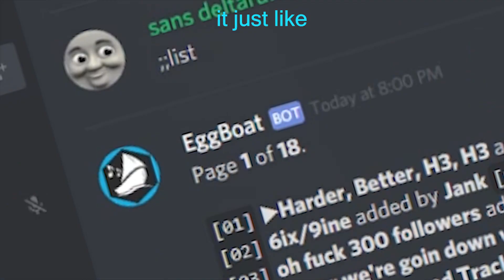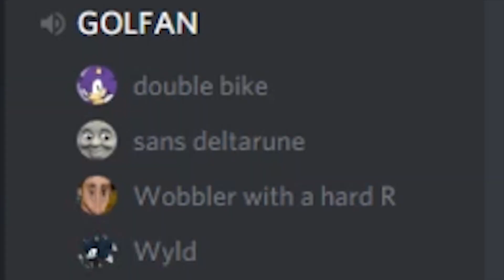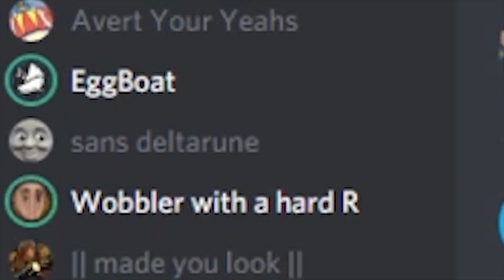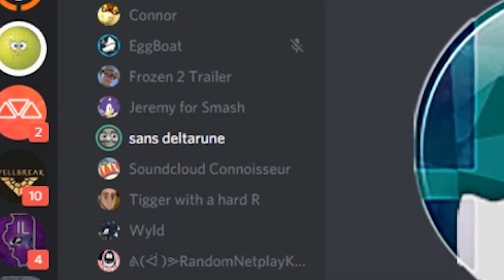King DDD but it's sans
This vid took about a month to make, totally worth.
Every peice of text that I wrote in this video is some form of sans text
I love project m, OpTiMaL!

i'm sorry brian, and now i'm sorry sean

iFunny: adamcoolcat